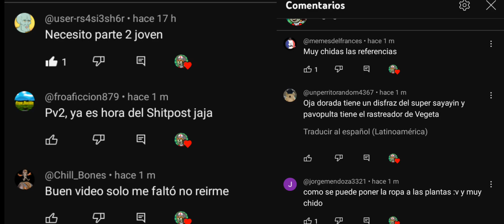¡¿Los Niveles de fuerza en PvZ 2 son un ERROR?!😱🚫 *ANÁLISIS A PROFUNDIDAD* | Plantas vs Zombies 2.